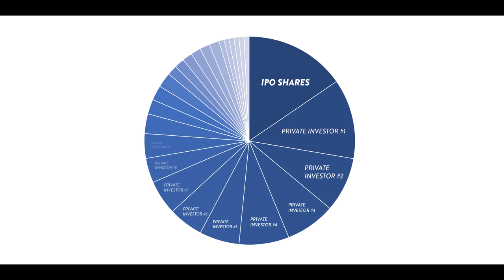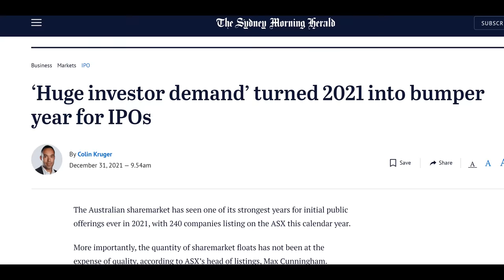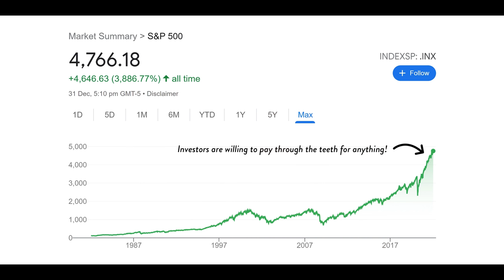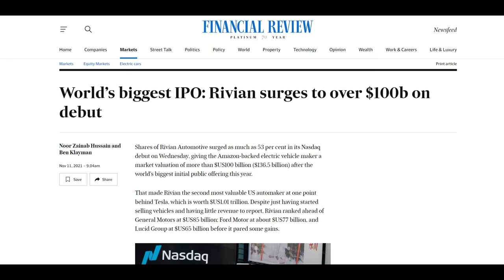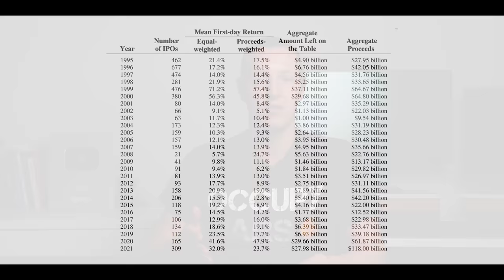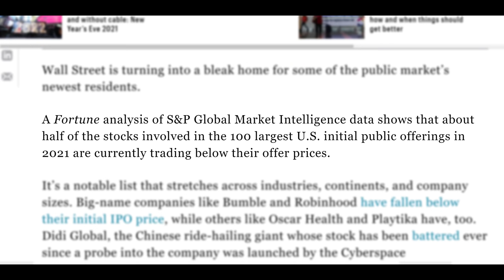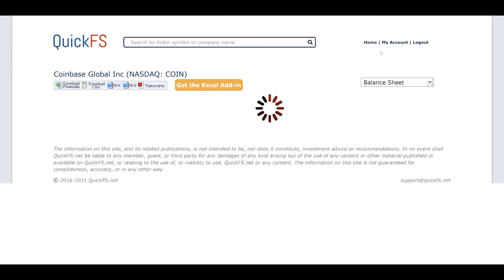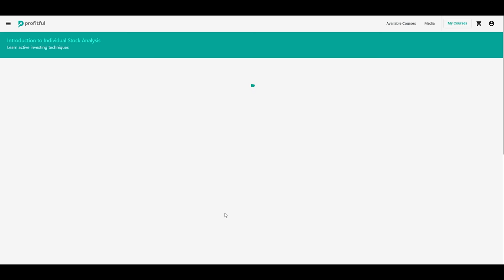IPO Data Exposes the Stock Market Overvaluation in 2022...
In 2021 we saw more U.S. IPOs (initial public offering) than in 2020 and 2019 combined. Big names such as Robinhood, Rivian, Coinbase and Udemy, all went public, and it's started a bit of an IPO boom. But with overvalued stock market conditions being perfect for companies trying to go public themselves, does this hint at a a severely overvalued stock market? Or should we forget about that and just start buying the big IPOs?

★ ★  PROFITFUL  ★ ★